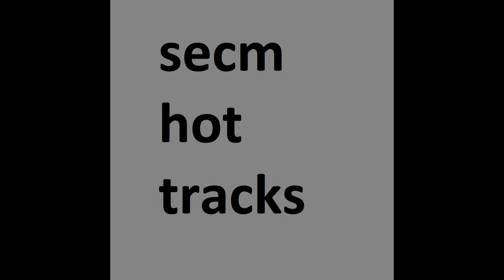Ear Lice.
just realised that this month old song that was already uploaded on my soundcloud wasn't uploaded on here. expect GTDE ost stuff to be released like 4 days from now. also please get out of my ear you little lice creature.